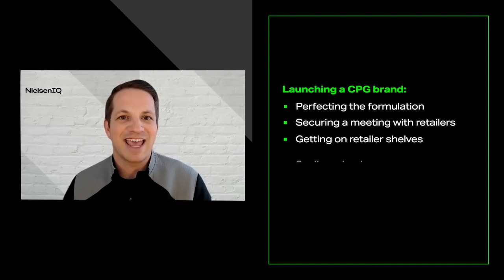The Founders Series - Episode 6: Shameless Pets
James Bello went from working as a retail buyer for a major corporation to the co-founder of a pet care brand. Why? Because he saw all the food waste being produced and wanted to make a difference. With eliminating food waste in mind, James and his co-founder Alex Waite built Shameless Pets from the ground up. Today, Shameless Pets provides multiple, healthy pet product lines made from upcycled, unwanted human food.

Watch to see how Shameless Pets used velocity data to highlight its brand story and product value to achieve incremental growth.